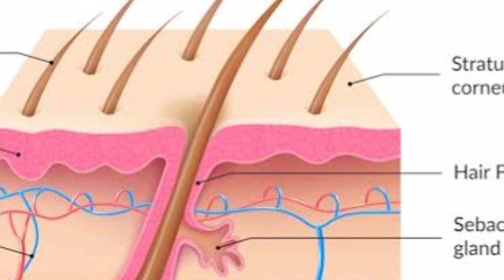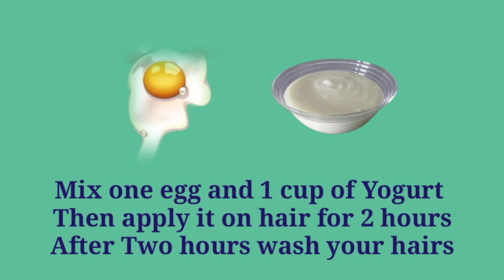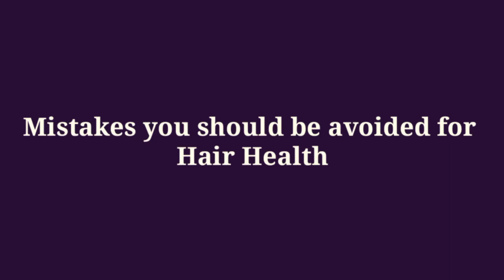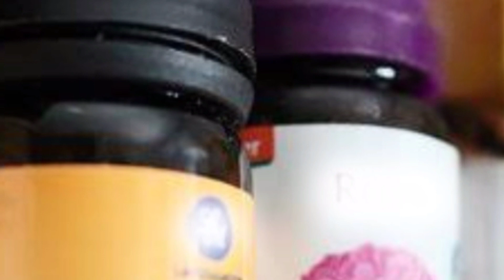How to grow long hair | hair growth tips | Baal kaise badhaye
Hair health is necessary. You should be avoided mistake for hair Growth. This video help you in growing hairs. There are so much tips .Watch this video and implement the tips for Hair care
hair growth
how to grow hair fast
long hair
how to grow long hair
diy hair growth serum
how to grow hair faster naturally
how to grow your hair faster